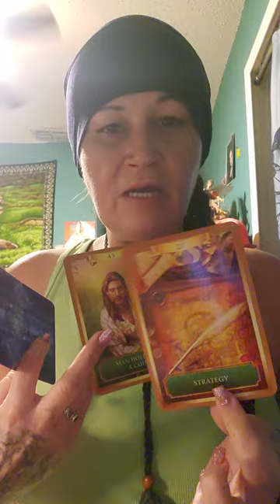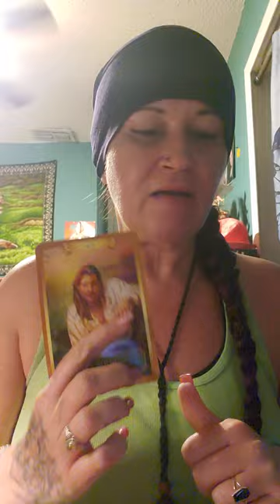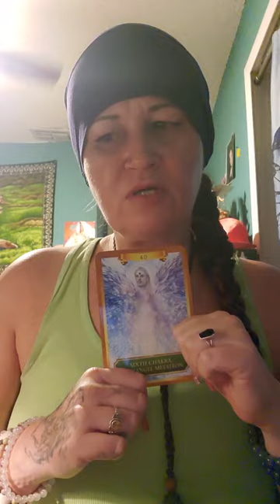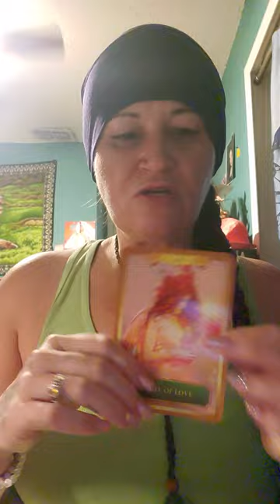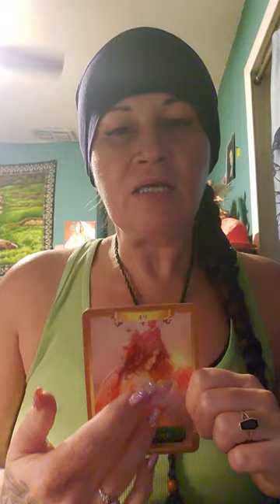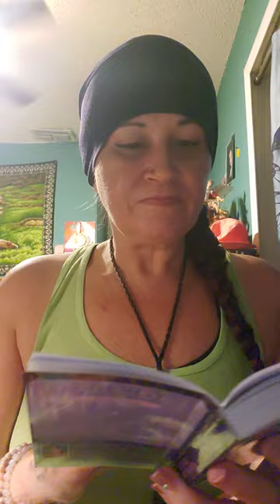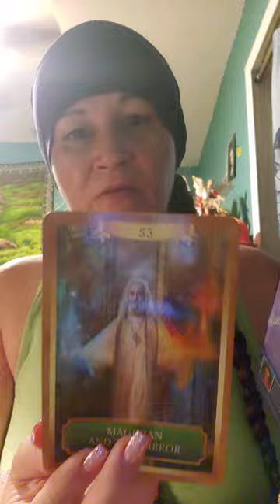There's a man paying alot of money 💰 to keep a secret keep reflecting the light within!😇🪞😡